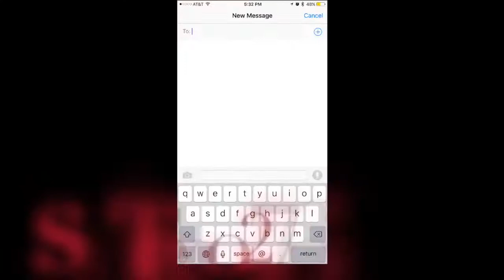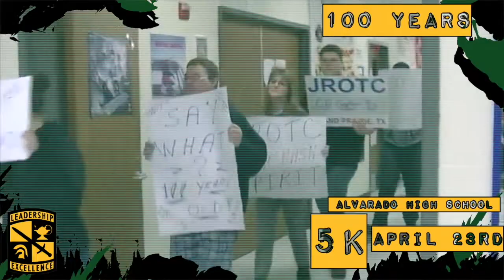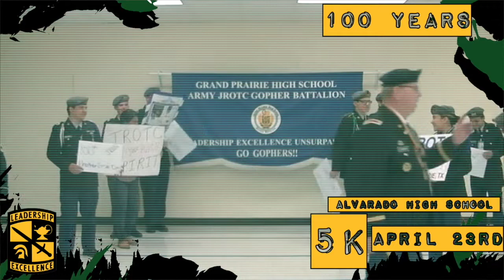TUE4 19 16